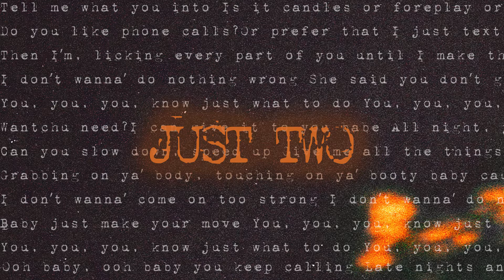BARii - What To Do (Official Audio)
"Just Two" EP -Out Now!